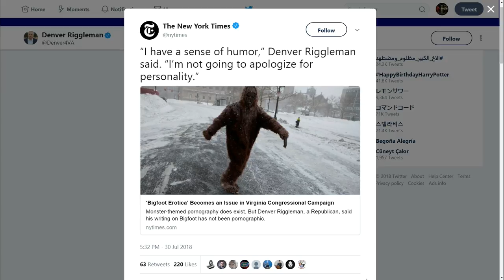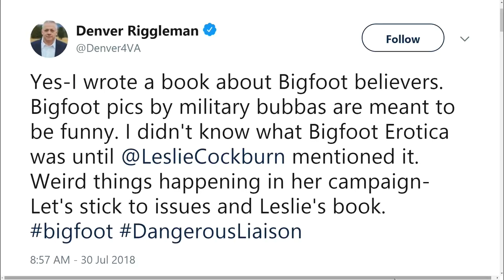Denver Riggleman Debunks 'Bigfoot Erotica' Scandal.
Virginia congressional candidate calls into The Sports Junkies on 106.7 The Fan.